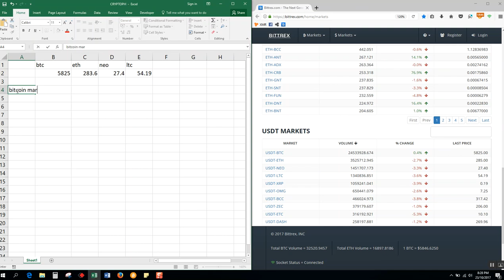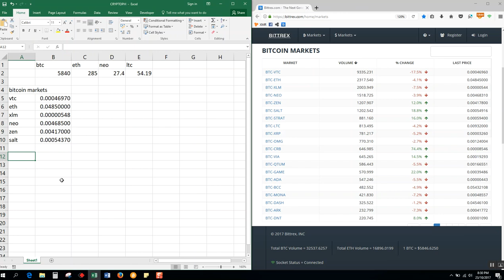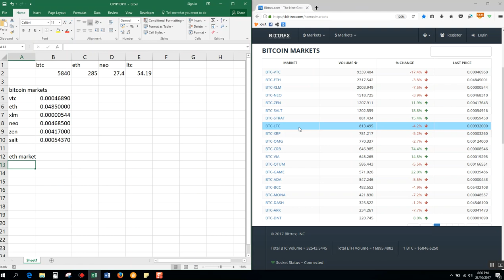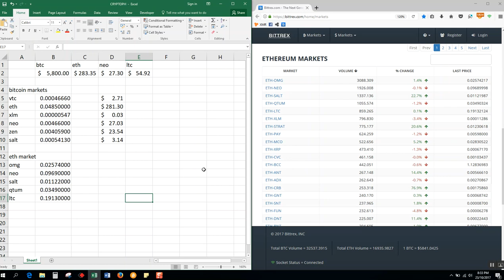BiTtrex to excel specific coins auto update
fetch bittrex coin values from excel and refresh every 5 minutes